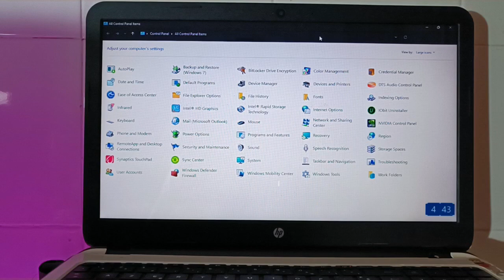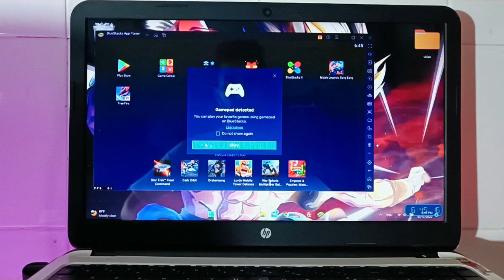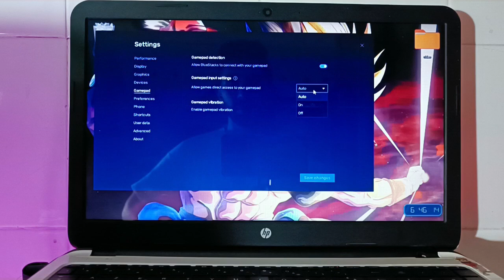How To Add Bluetooth Gamepad (Joystick) In Bluestacks 5 Using X360ce Controller Emulator - Free Fire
Settings start at: 01:04

⭕️All You Need:
✅Bluetooth Gamepads
✨Let's Be Friends:
✅🔧Best Settings For Bluestack 5 On All Games - Make It Work With 1000% Speed Up - Free Fire Test